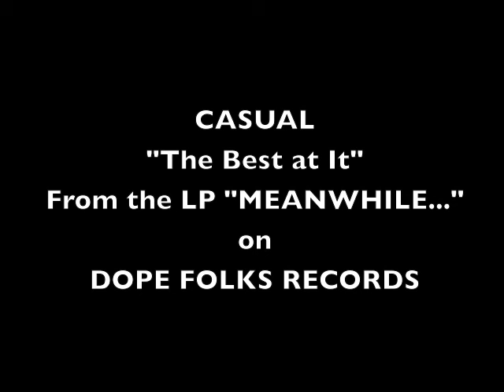CASUAL "THE BEST AT IT"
From the Limited Edition vinyl LP "MEANWHILE… " on